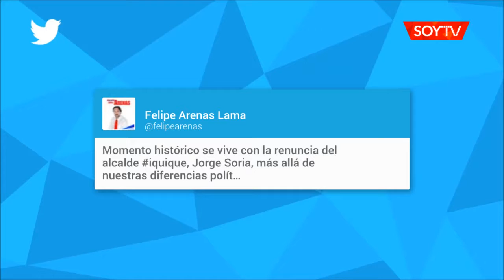Terremoto político: Renunció Jorge Soria a la alcaldía de Iquique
En carta entregada por la Municipalidad de Iquique se detalla que el ex edil quiere ser senador.